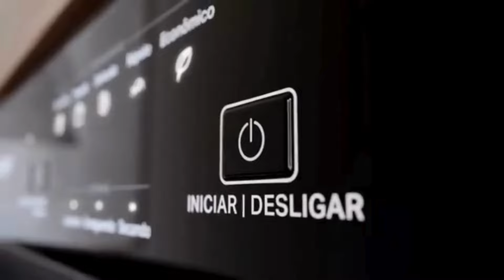As 3 Melhores lava-Louças de 8 serviços para 2024! ✅ Melhores Lava-louças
➡️ Lava-louças Electrolux LE08
✅Branco: https
✅Cinza: https

⚠️DICA IMPORTANTE ⚠️
Para você não perder o desconto do produto que você escolher, já adicione o item em seu carrinho de compras, assim você garante o menor preço. Os valores podem mudar a qualquer momento.

🔥 PRESENTES🔥

🎁 FRETE GRÁTIS no Primeiro Pedido

🎁Experimente Amazon Prime GRÁTIS por 30 dias

🎁Teste GRÁTIS por 30 dias no Amazon Music Unlimited

🎁Teste GRÁTIS por 30 dias no Amazon Prime Day

As 3 Melhores lava-Louça de 8 serviços para 2024! ✅ Melhores Lava-louças

 00:20 - Lava-louças de oito serviços Brastemp BLF08
 02:58 - Lava-louças de oito serviços Electrolux LV08
 02:24 - Lava-louças de oito serviços Electrolux LL08.
 03:30 - Custo benefício
 03:36 - Link seguro